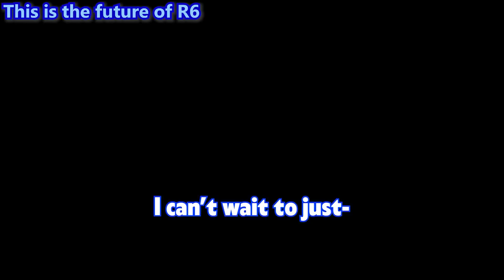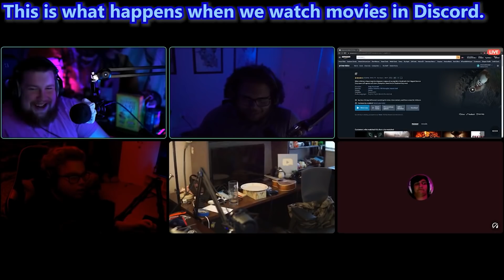Ashdog Fat Moments 2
The true underdog of YouTube, no pun intended. This man, whenever on Twitch, YouTube or Twitter, this man has been an amazing human being towards me and if anybody deserves 100% the world or 1 million subs or more, is this man right here. I hate seeing someone with so much talent get so little noticement (I invented that word so lick me) and that bothers me so change that, sub to this man and his twitch.